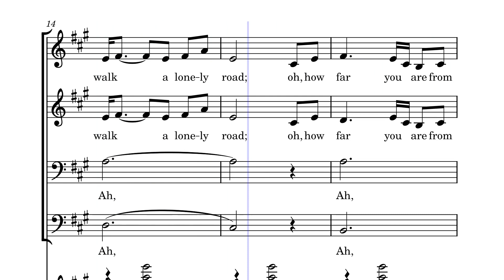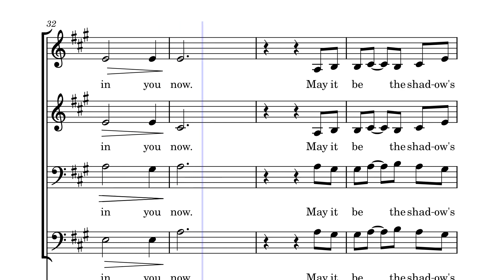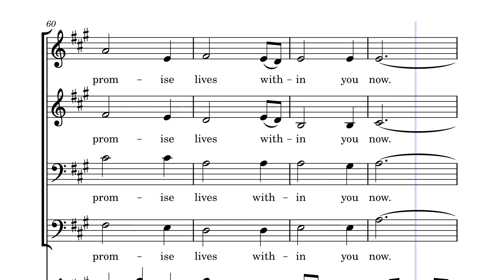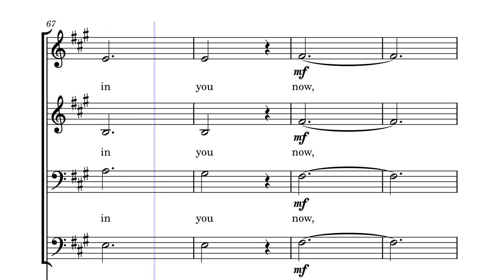May It Be - Soprano